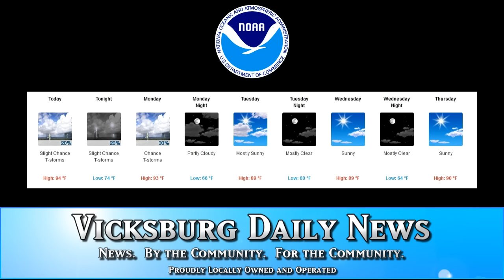This Week in Vicksburg (August 17-23, 2015)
A look back at the big stories from this week in Vicksburg, Mississippi and a look forward to the weather and events of the coming week.